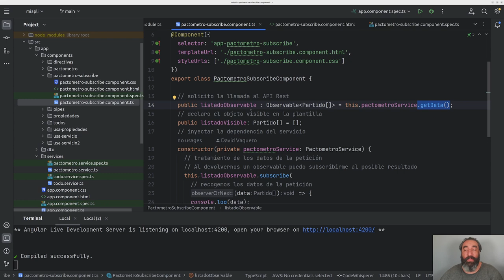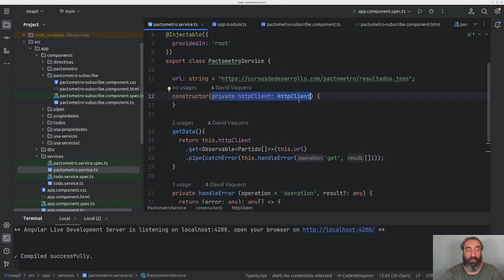Ejemplo de HttpClient #10 - Curso de Angular - Cursos de Desarrollo